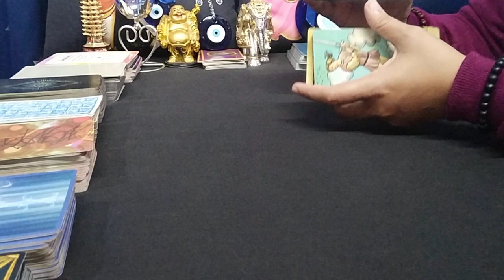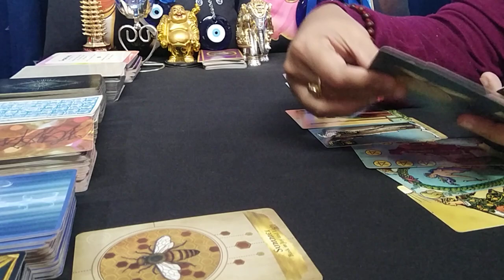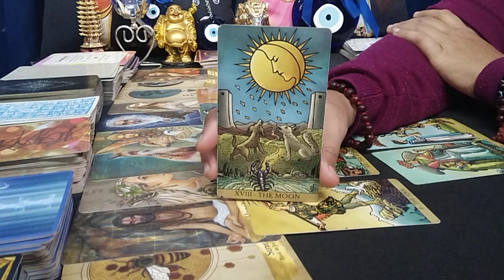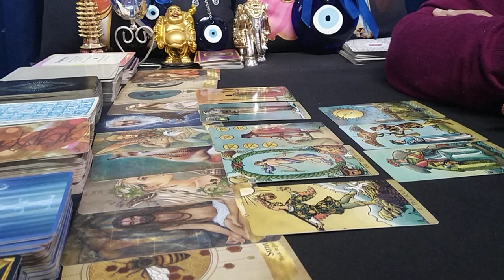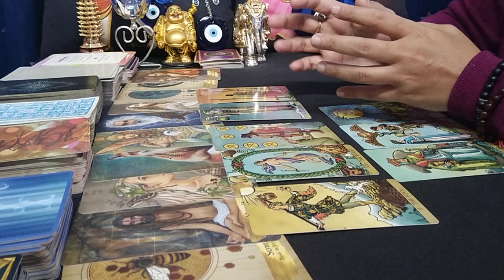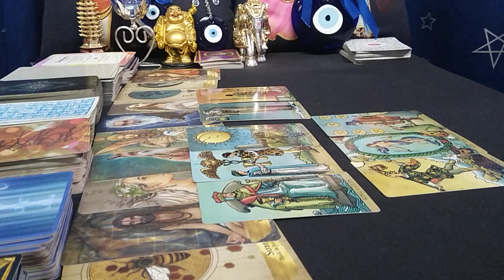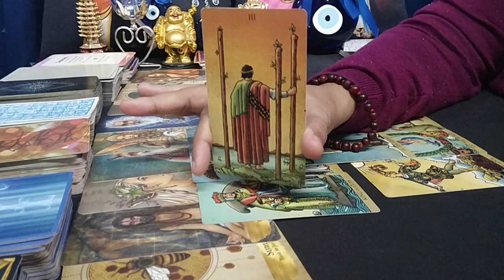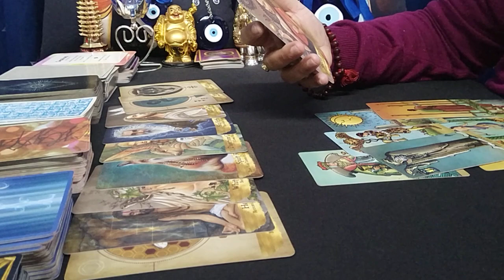TAURUS♉"Omg,BE CAREFUL, THEY LOVE YOU A LOT....BUT THERE ARE SOME SECRETS...!" DECEMBER 2021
taurus
taurus tarot
taurus tarot reading
taurus december 2021 reading
taurus december 2021 tarot
taurus december 2021 tarot reading
taurus december 2021 weekly
taurus december 2021 love tarot reading
taurus tarot reading december 2021
taurus november 2021 reading
taurus november 2021 tarot
taurus november 2021 tarot reading
taurus november 2021 weekly
taurus november 2021 love tarot reading
taurus tarot reading november 2021
taurus tarot reading today 2021
taurus tarot card reading soulmate
taurus tarot card reading 2021
taurus career tarot may 2021

1)EXTENDED TITLE: "THEY are TOO MUCH IN PAIN because of SEPARATION...!"

2)PREDICTIONS FOR NEXT 5 MONTHS- LOVE, LIFE, MONEY, CAREER & ADVICE